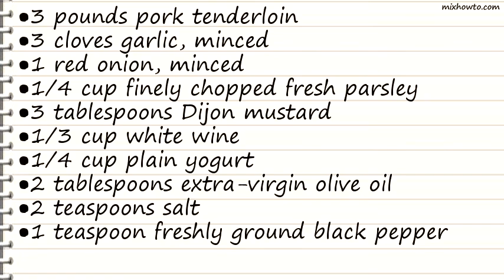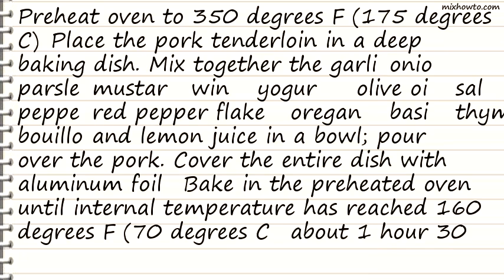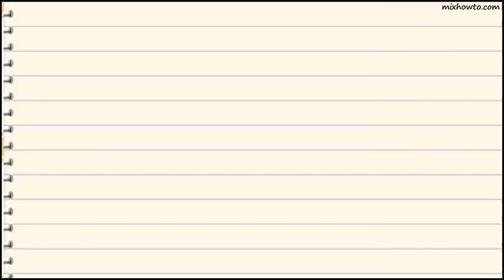Recipe Wine and Dijon Marinated Pork Loin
INGREDIENTS:
●3 pounds pork tenderloin
●3 cloves garlic, minced
●1 red onion, minced
●1/4 cup finely chopped fresh parsley
●1 teaspoon freshly ground black pepper
●1 1/2 cubes chicken bouillon, crushed